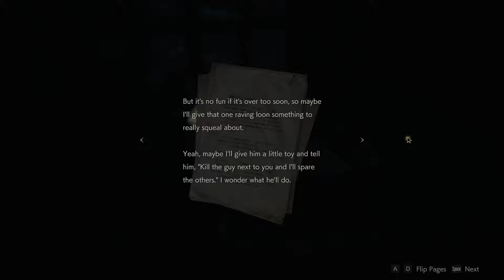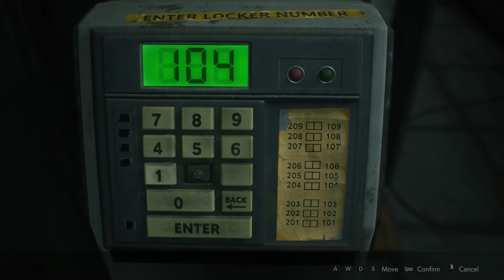Resident Evil 2 Episode 3